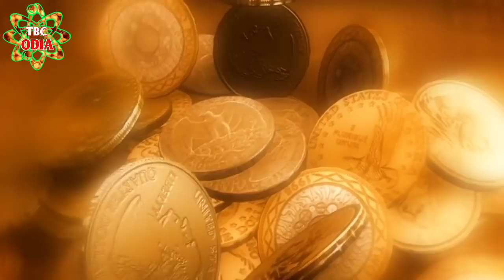ଧନ ବୃଦ୍ଧି କରୁଥିବା ବୃକ୍ଷ | dhan prapti upay | dhan prapti ke upay | dhan prapti odia